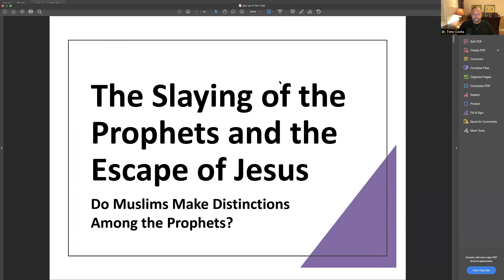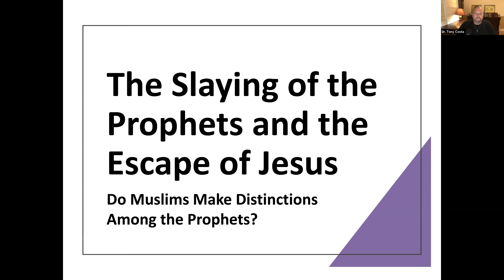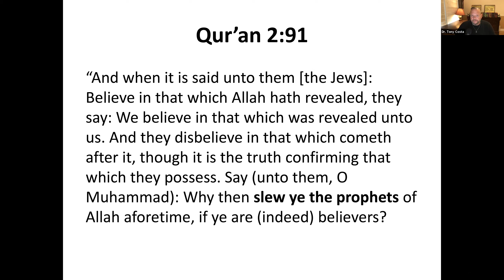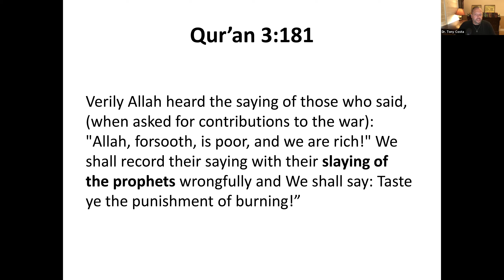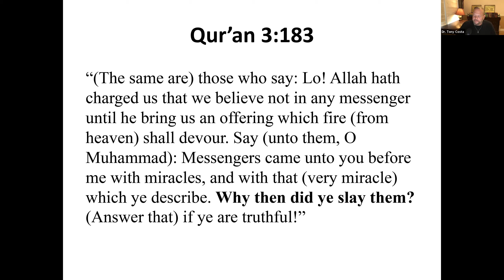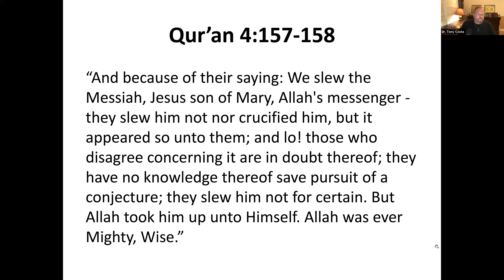The Slaying of the Prophets and the Escape of Jesus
Classical Islam has denied the death of Jesus by crucifixion according to the Qur'an 4:157. However, Muslims make the claim that they do not make distinctions among the prophets. Throughout the Qur'an, passages appear that speak about the prophets being slain by the Jews, but when it comes to Jesus who is regarded as a Muslim prophet, he escapes death. Why did the other prophets die as martyrs and yet Jesus seemed to escape death and get a free pass by being taken up to heaven by Allah (Qur'an 4:158). Why did other prophets face death, and Jesus who is one among the prophets did not? Is this not at the end, making distinctions among the prophets? This presents a serious inconsistency in Islam.